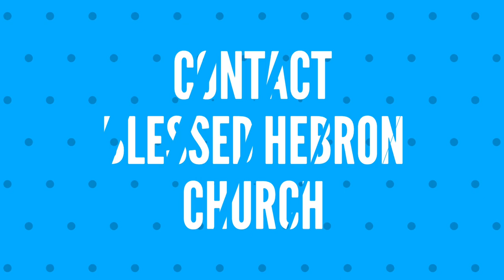கிறிஸ்துவின் ஜெபம் | Tamil Christian Message | Pastor.Immanuel Arputharaj | Blessed Hebron Church